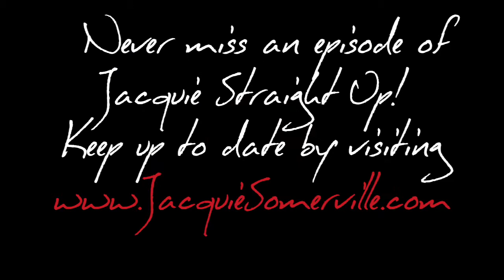Give up this BAD word!